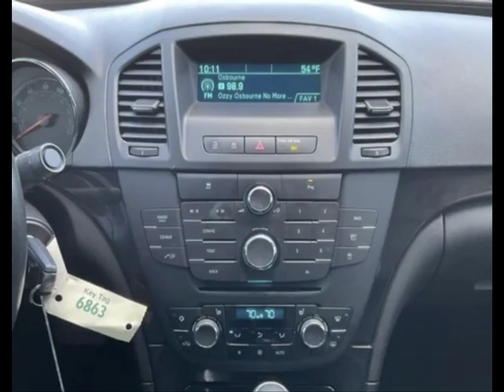Don't miss out on this 2011 Buick Regal CXL Turbo Russelsheim! 🔥👀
🚶Walkthrough Wednesday 🚶
Priced at 💲10,000!! 😮
Sunroof! ☀️